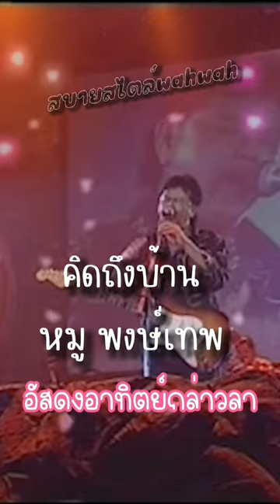คิดถึงบ้าน พงษ์เทพ กระโดนชำนาน